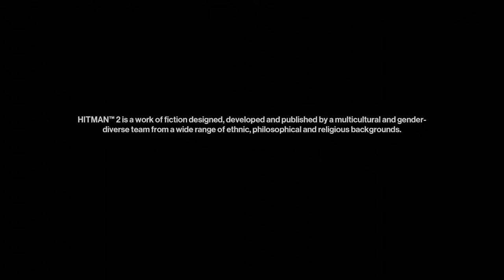Tomar's Wife (OneyPlays Compilation)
Intro:
Other footage is from OneyPlays.